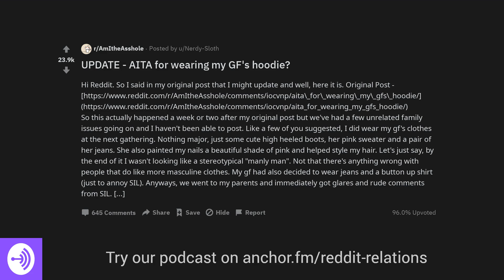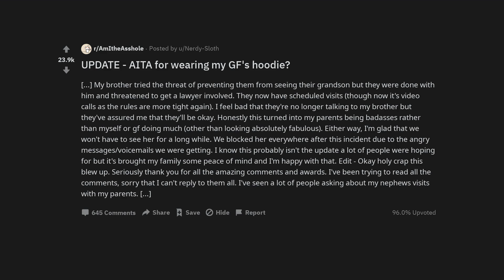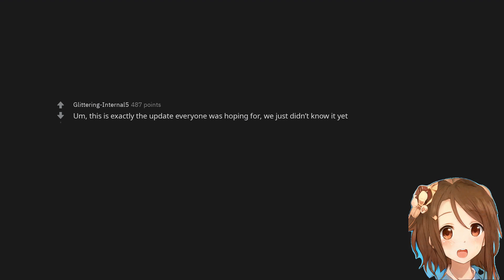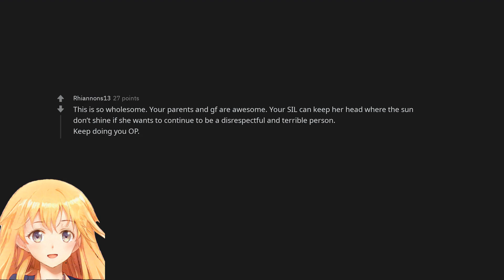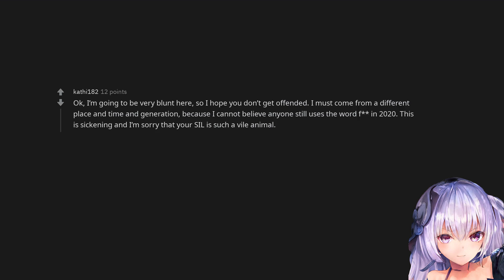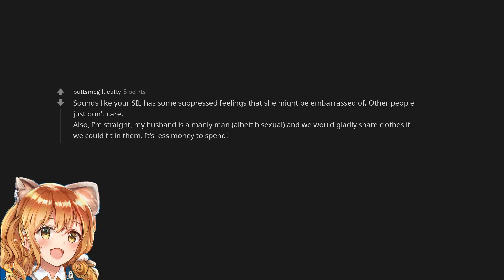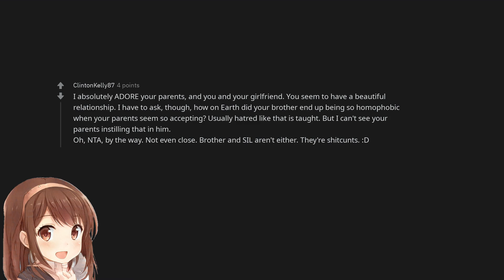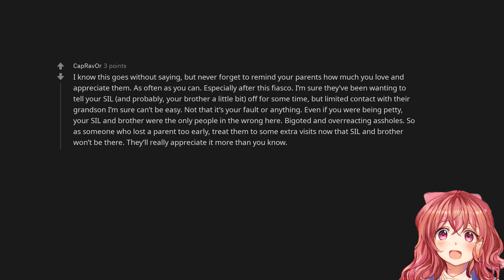UPDATE - AITA for wearing my GF's hoodie?